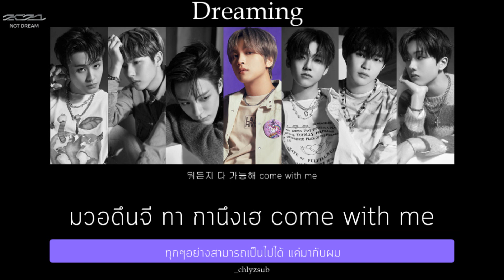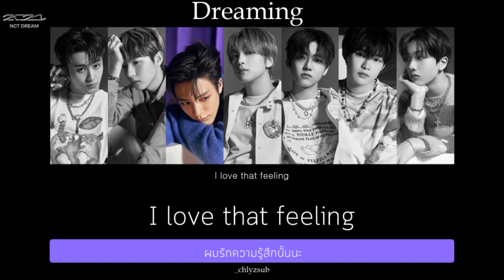[THAISUB] NCT DREAM 'Dreaming'🎶 by chlyzsub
ดรีมมิ่งดรีมใจ ชอบน้องดรีมกับเพลงแบบนี้มากแง
แต่งงมาก อะไรคือคอสโม อะไรคือโฮส งงค่ะ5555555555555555

🎧cradit ;
lyrics : Genius